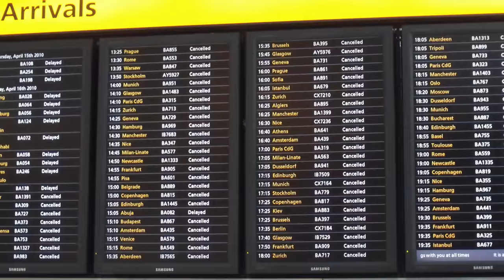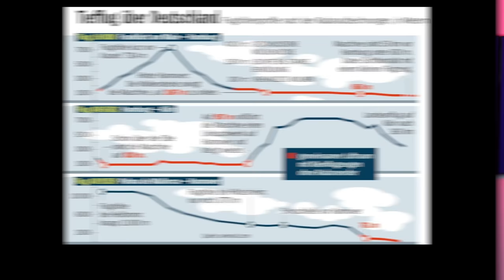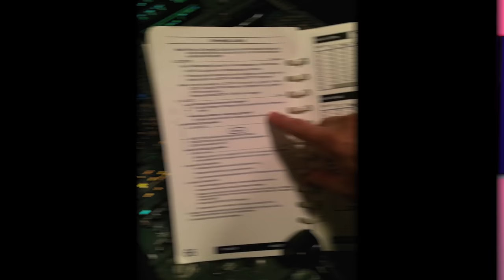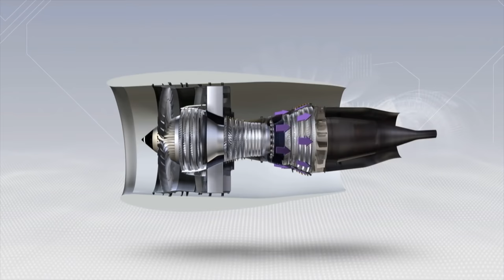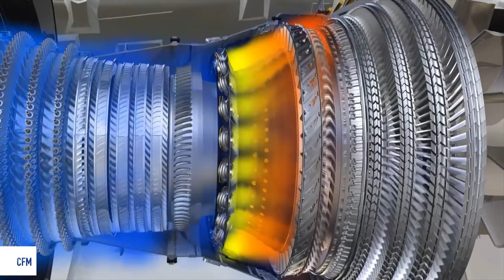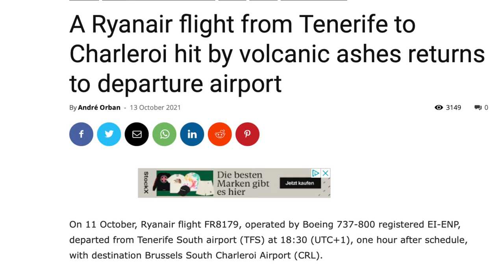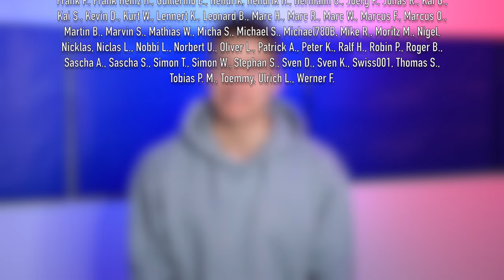Vulkanausbruch auf La Palma! Gefährlich für Flugzeuge? AeroNews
Inhalt:

0:00 Intro
0:16 Vulkanausbruch auf La Palma
1:30 Einschränkungen für den Flugverkehr
5:30 Blinkist
6:44 Ausbruch des Eyjafjallajökull und die Folgen für die Luftfahrt
10:31 Wie gefährlich Vulkanasche für Flugzeuge ist
15:18 Danke fürs Zuschauen!
15:57 Outtakes